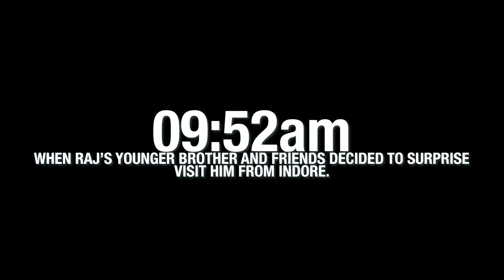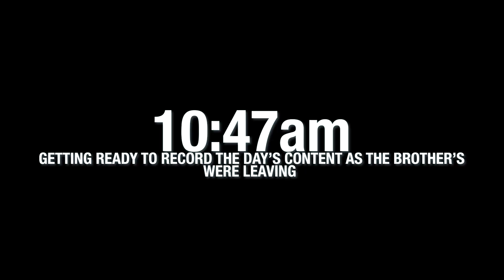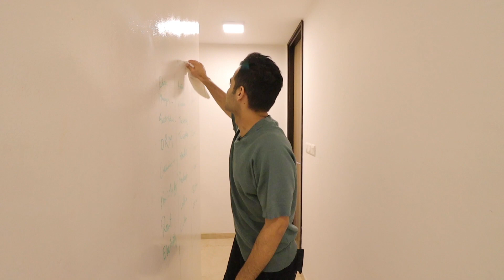What if a COMPUTER managed your money for you?! | FiguringOut with RajShamani | VLOG #23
What if I told you, you can become an exceptional speaker and own any room you enter with your confidence?

Here is your opportunity to learn from like-minded people around you, and grow your persona.

Raj Shamani is a business content creator, an entrepreneur, an investor, and a renowned keynote speaker. He is a businessman at heart. Raj helps businesses and startups become recognized brands and influential leaders through various marketing and business tactics. He is the driving force behind several top brands’ 360-degree brand-building approach. Besides, Raj is also an active angel investor and is particularly interested in crazy minds who are creating a sensation in the Fintech, FMCG, and passion economy space. Along with it, Raj is one of the sought-after keynote speakers and is regularly invited into top-notch universities, colleges, business institutions, and platforms to share his journey and insights with the audience. Across various social media handles, more than 700k people follow Raj. He has emerged as one of the youngest influencers in the Indian space at present. A few noteworthy achievements to Raj’s name: One of the Youngest Indians to Represent India at United Nations Founder: Shamani Industries Featured: Top 10 Young Entrepreneurs in India - Asian Age Featured: Top 5 Young Influencers in India - YourStory Featured: Top 10 Business Podcasts in India - iTunes